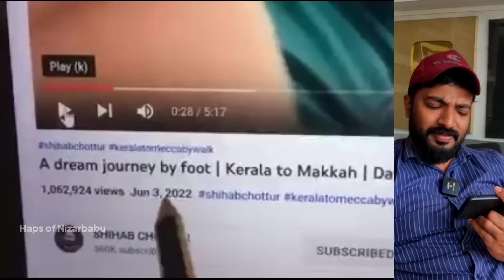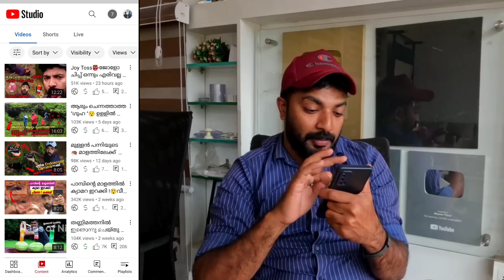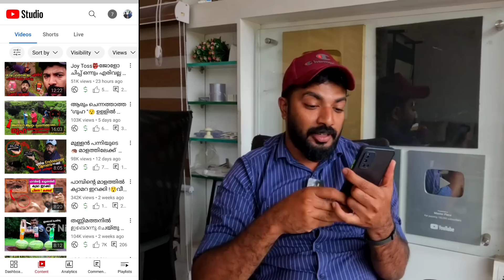shihab chottur ന്റെ ഒരു മാസത്തെ വരുമാനം 90 ലക്ഷം രൂപ😯😯